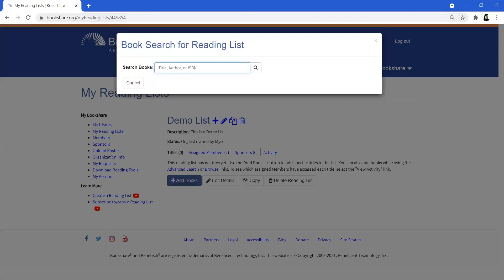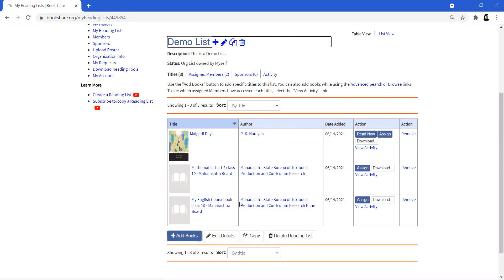5 - Add Titles | Bookshare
The video demonstrates how to search and add titles to a reading list and assign them to specific members of an organization.